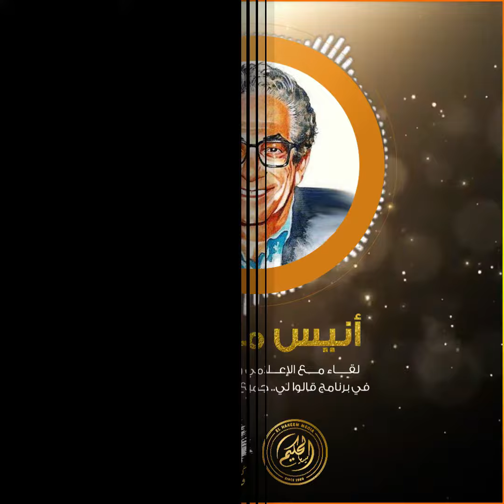الكاتب الراحل أنيس منصور عبدالوهاب لا يصاب بالبرد إطلاقا ولكن الأدوية اللي كان بياخدها هي اللي كانت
الكاتب الراحل أنيس منصور: عبدالوهاب لا يصاب بالبرد إطلاقا ولكن الأدوية اللي كان بياخدها هي اللي كانت السبب